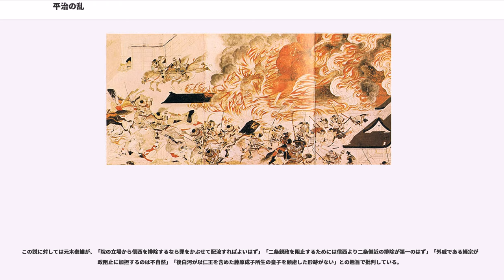平治の乱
平治の乱（へいじのらん）は、平安時代末期の平治元年12月9日（1160年1月19日）、院近臣らの対立により発生した政変である。

保元元年（1156年）の保元の乱に勝利した後白河天皇は、同年閏9月に『保元新制』と呼ばれる代替わり新制を発令した。「九州の地は一人の有なり。王命の外、何ぞ私威を施さん」と王土思想を強く宣言したこの新制は、荘園整理令を主たる内容としていた。鳥羽院政期は全国に多くの荘園が形成され、各地で国務の遂行をめぐって紛争が起きていた。この荘園整理令はその混乱を収拾して、全国の荘園・公領を天皇の統治下に置くことを意図したものであり、荘園公領制の成立への大きな契機となった新制と評価されている。その国政改革を立案・推進したのが、後白河の側近である信西であった。

信西は改革実現のために、記録所を設置する。長官である上卿には大納言・三条公教が就任、実務を担当する弁官からは右中弁・藤原惟方、左少弁・源雅頼、右少弁・藤原俊憲（信西の嫡子）が起用され、その下で21人の寄人が荘園領主から提出された文書の審査、本所間の争論の裁判にあたった（後白河が「暗主」であるという信西の言葉は、この記録所の寄人だった清原頼業が九条兼実に後年語ったものである）。さらに内裏の復興にも着手して、保元2年（1157年）10月に再建した。その直後にも新たに新制30ヶ条を出し、公事・行事の整備、官人の綱紀粛正に取り組んだ。この過程で信西とその一族の台頭は目覚ましく、高階重仲の女を母とする俊憲・貞憲は弁官として父と共に実務を担当する一方で、紀二位（後白河の乳母）を母とする成憲・脩憲はそれぞれ遠江・美濃の受領となった。信西自身は、保元の乱で敗死した藤原頼長の所領を没収して後院領に組み込み、自らはその預所になるなど経済基盤の確保にも余念がなかった。

国政改革推進のため、信西は平清盛を厚遇する。平氏一門は北面武士の中で最大兵力を有していたが、乱後には清盛が播磨守、頼盛が安芸守、教盛が淡路守、経盛が常陸介と兄弟で四ヶ国の受領を占めてさらに勢力を拡大した。また、荘園整理、荘官・百姓の取り締まり、神人・悪僧の統制、戦乱で荒廃した京都の治安維持のためにも、平氏の武力は不可欠だった。大和守に平基盛が任じられたのも、平氏に対する期待の現れといえる。大和は興福寺の所領が充満していて、これまで国検をしようとしても神人・悪僧の抵抗によりことごとく失敗に終わっていた。清盛は武力を背景に国検を断行する一方、寺社勢力の特権もある程度は認めるなど柔軟な対応で、大和の知行国支配を行った。さらに清盛は大宰大弐に就任することで日宋貿易に深く関与することになり、経済的実力を高めた。信西は、自らの子・成憲と清盛の女（後の花山院兼雅室）の婚約によって平氏との提携を世間に示し、改革は順調に進行するかに見えた。

しかし、ここにもう一つ別の政治勢力が存在した。美福門院を中心に東宮・守仁の擁立を図るグループ（二条親政派）である。美福門院は、鳥羽法皇から荘園の大半を相続して最大の荘園領主となっており、その意向を無視することはできなかった。美福門院はかねてからの念願であった、自らの養子・守仁の即位を信西に要求した。もともと後白河の即位は守仁即位までの中継ぎとして実現したものであり、信西も美福門院の要求を拒むことはできず、保元3年（1158年）8月4日、「仏と仏との評定」（『兵範記』）すなわち信西と美福門院の協議により後白河天皇は守仁親王に譲位した（二条天皇）。ここに、後白河院政派と二条親政派の対立が始まることになる。二条親政派は藤原経宗（二条の伯父）・藤原惟方（二条の乳兄弟、記録所の弁官の一人）が中心となり、美福門院の支援を背景に後白河の政治活動を抑圧する。これに対して後白河は近衛天皇急死により突然皇位を継いだこともあり、頼れるのは信西のみであった。しかも信西自身も元は鳥羽法皇の側近で美福門院とも強い関係を有していることから、状況は不利であった。後白河にとっては、自らの院政を支える近臣の育成が急務となった。

そこで後白河は、武蔵守・藤原信頼を抜擢する。信頼は保元2年（1157年）3月に右近権中将になると、10月に蔵人頭、翌年2月に参議・皇后宮権亮、8月に権中納言、11月に検非違使別当と急速に昇進する。もともと信頼の一門は武蔵・陸奥を知行国としており、両国と深いつながりを持つ源義朝と連携していた。久...